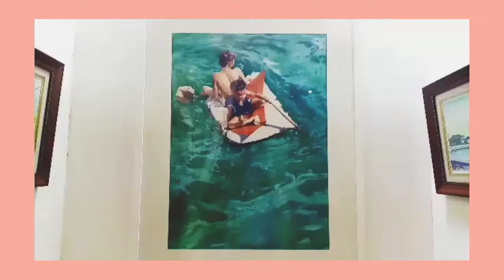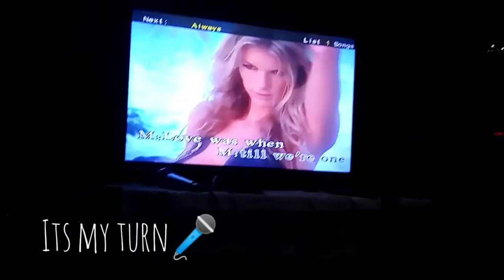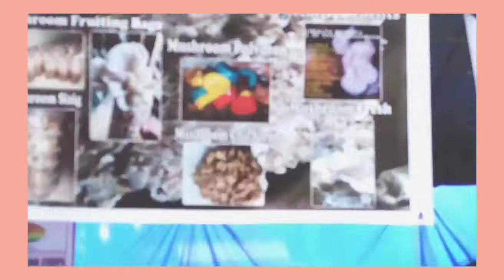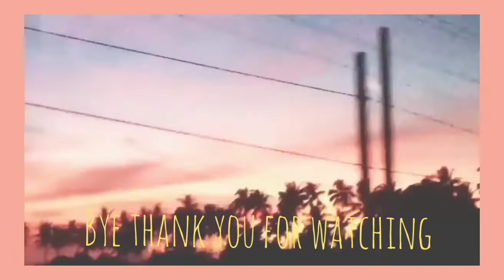Vacation vlog /first vlog📷 flower show/art museum/fiesta/VSU anniversary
For more aesthetic videos go to my channel and show some love thank you! And godbless 😘

Videographer: Shania arradaza